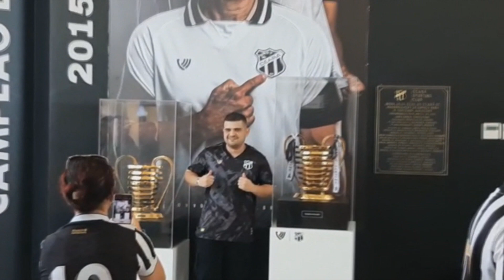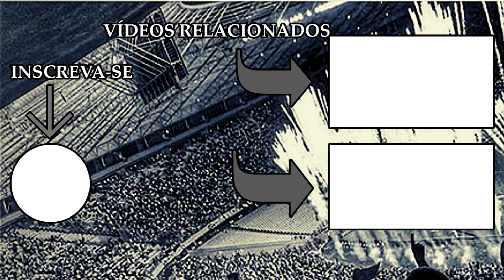ENTRAMOS NA SEDE DO CEARÁ E VIMOS A TAÇA DA COPA DO NORDESTE DE PERTO !